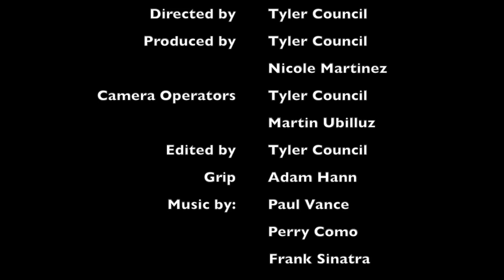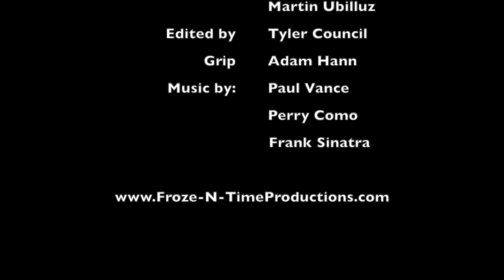Paul Vance "Catch A Falling Star"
This is a short documentary I did featuring songwriter, singer, & author Paul Vance. Famous for such hits like "itsy bitsy teenie weenie yellow polka dot bikini", "Catch a Falling Star" and many more. Paul Vance earned 20 gold records. This is just one of the interesting facts about this man.